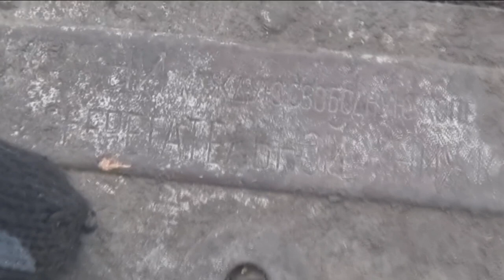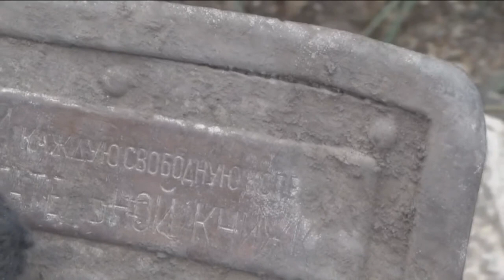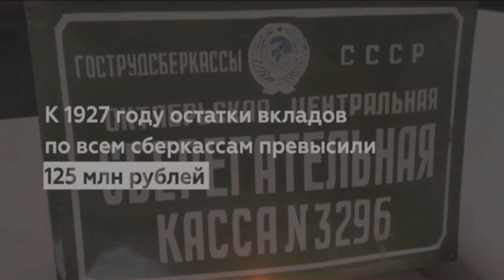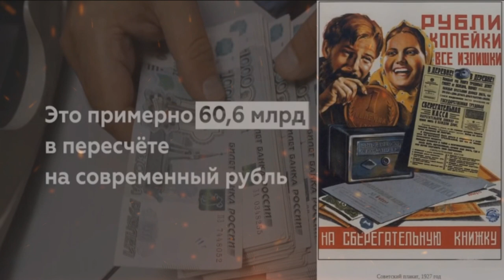Думали обычный замок, но нет - сберегательная касса. Находка с историей.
Бывает так что на копе обычный кусок железа несет в себе какую то историю, вот и на этот раз находка удивила. А могла оказаться по ту сторону шурфа в отвале и вы не узнали об существовании вот такой сберегательной копилки!  Надеюсь информация была полезной?! Если да, то пишите комментарии, мотивации не помешает.